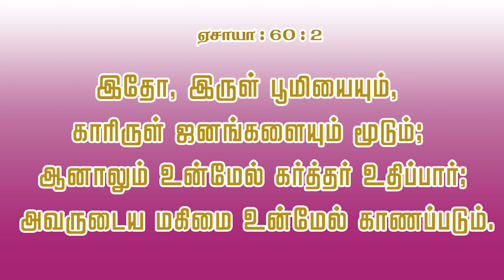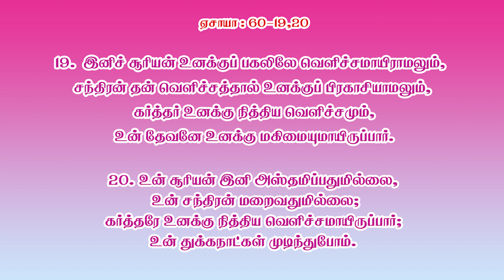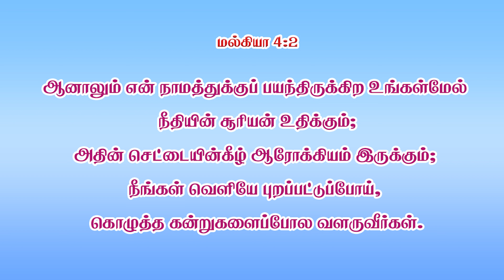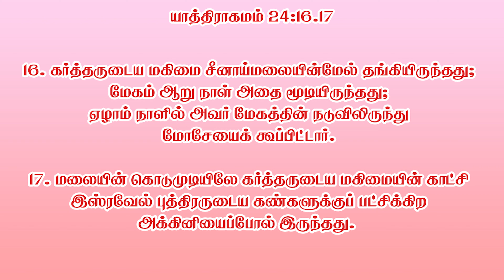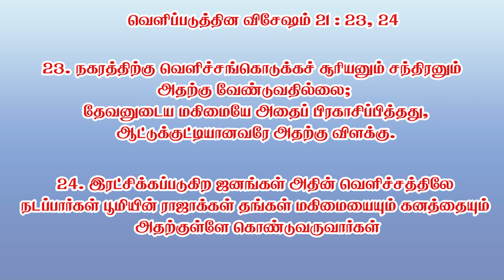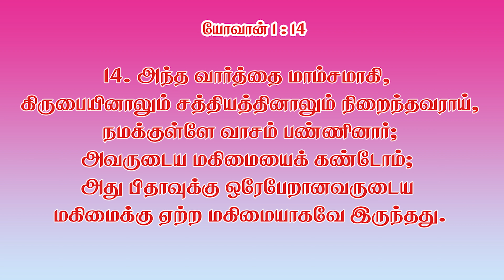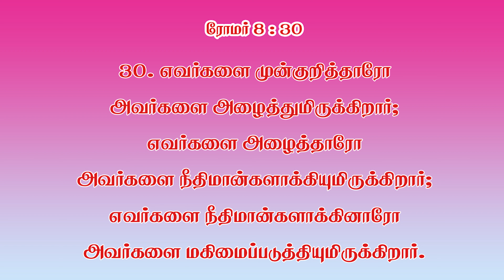ஜூன் மாத வாக்குத்தத்த ஆராதனை | SUNDAY SERVICE | ECI ZION NANDIAMBAKKAM | Rev. P.Yovan Magendiran